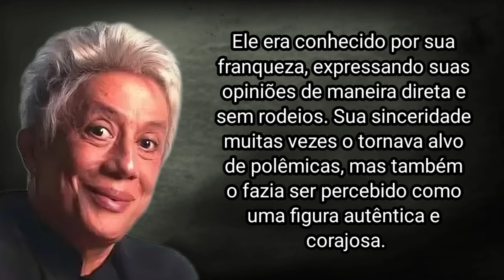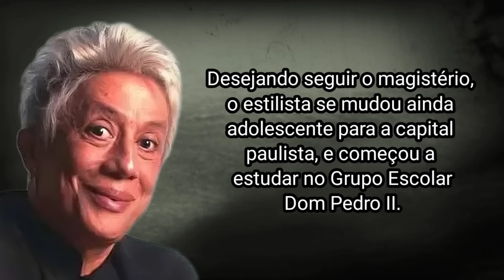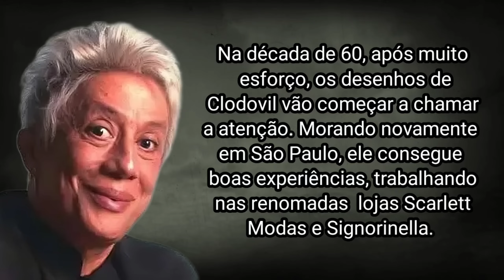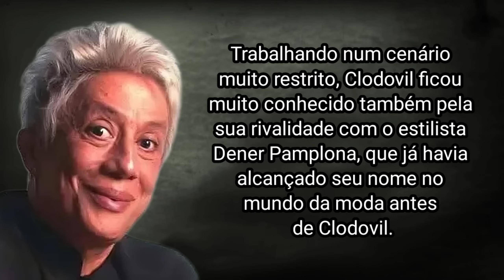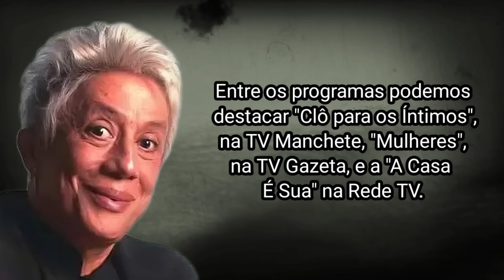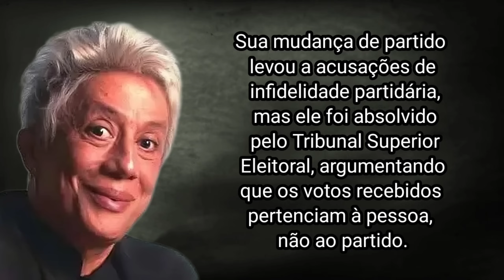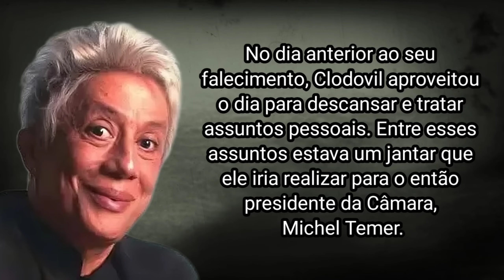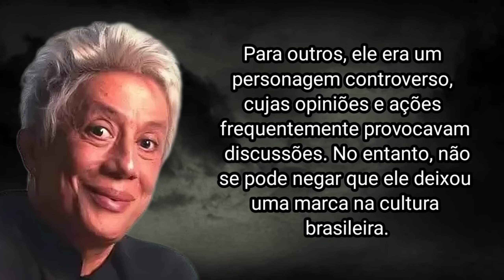COMO CLODOVIL HERNANDES MORREU?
Clodovil foi um dos ícones da alta-costura no Brasil, além de ator, apresentador de televisão,
Em 1948, aos 11 anos de idade, Clodovil ficou sabendo através de uma tia, que ele não era filho biológico, porém ele não teve interesse de se aprofundar no assunto, e seus pais adotivos morreram sem suspeitar que ele sabia.

Mesmo não sendo filho biológico, seu pai  sustentar.

A vida na capital paulista, não foi nada fácil para Clodovil, o dinheiro que seu pai lhe enviava, mal dava para ele pagar uma moradia. Com pouca experiência de vida, Clodovil passou por situações muito desagradáveis, como a fome, o esgotamento mental, e até mesmo uma prisão no Carandiru, após ser preso por não estar portando documentos.

Assim que terminou os estudos, Clodovil resolve voltar para a casa de seus pais, na cidade de Mandaguari.

Na sua volta, ele consegue um trabalho como professor de desenho no Ginásio Estadual Vera Cruz.  Ao mesmo tempo que trabalhava como  desenhos de Clodovil vão começar a chamar a atenção. Morando novamente em São Paulo, ele consegue boas experiências, trabalhando nas renomadas  lojas Scarlett Modas e Signorinella. O estilista também participa de alguns concursos muito renomados, ganhando  o Prêmio Agulha de Ouro em 1960 e a Agulha de Platina em 1961, ambos concedidos pela importante Casa Matarazzo-Boussac.

Embora estivesse ainda no início de carreira, Clodovil não conseguia se manter por muito tempo nos empregos, devido a sua forma sincera e seu jeito espontâneo de falar.

Após ser demitido das duas lojas, Clodovil Hernandes já havia conseguido a atenção de muitas mulheres influentes, como Elis Regina e Cacilda Becker.

Ele ,  para a época, tratando de temas relacionados ao universo feminino com uma abordagem moderna e informativa. Clodovil, com sua presença carismática e conhecimento profundo de moda, contribuiu significativamente para o sucesso do programa. Ele lia cartas de telespectadoras ao vivo, aconselhando-as sobre quais roupas usar em determinadas ocasiões, o que era uma novidade na televisão brasileira.

Após o sucesso no programa global, Clodovil realizou vários programas ao longo dos anos, , o estilista permaneceu ativo.

No dia anterior ao seu falecimento, Clodovil aproveitou o dia para descansar e tratar assuntos pessoais. Entre esses assuntos estava um jantar que ele iria realizar para o então presidente da Câmara, Michel Temer.

Durante a noite, ele tratou com sua cozinheira, sobre os últimos assuntos referentes ao  jantar, e se recolheu para o quarto.

No dia seguinte, Clodovil foi encontrado em seu quarto caído ao chão,  sem roupa e com uma marca na testa.

Assim que seus funcionários perceberam que ele estava desacordado, chamaram o socorro.

Quando o estilista chegou ao hospital, ele ainda estava vivo, porém em estado grave, pouco tempo depois sua morte cerebral foi constatada.

Como o apresentador já havia manifestado o desejo de doar seus órgãos, ele foi mantido em equipamentos até a retirada dos órgãos. Durante esse tempo ele teve um ataque cardíaco, o que impossibilitou que seus órgãos fossem retirados.

Clodovil Hernandes morreu no dia 17 de março de 2009, as causas de sua morte foi um acidente vascular cerebral. Ele estava com 71 anos de idade.

Sua morte deixou muitas dúvidas, principalmente devido a forma como ele foi encontrado em seu quarto. Amigos mais próximos e funcionários, acreditam que algo possa ter acontecido no quarto do estilista, porém as investigações não encontraram nada além do que foi colocado em seu atestado de óbito.

O velório de Clodovil Hernandes, foi  realizado no dia 18 de março de 2009 na Assembleia Legislativa de São Paulo, foi um evento marcado por grande emoção e comoção popular. A cerimônia foi aberta ao público e milhares de pessoas compareceram para prestar suas últimas homenagens ao estilista e apresentador.

Ele foi sepultado no Cemitério do Morumbi, na capital paulista.

Clodovil deixou um legado complexo. Para alguns, ele era um gênio da moda, um artista que trouxe beleza e elegância para o mundo. Para outros, ele era um personagem controverso, cujas opiniões e ações frequentemente provocavam discussões. No entanto, não se pode negar que ele deixou uma marca na cultura brasileira.

E foi assim que Clodovil Hernandes morreu!

Mostrar texto das mensagens anteriores